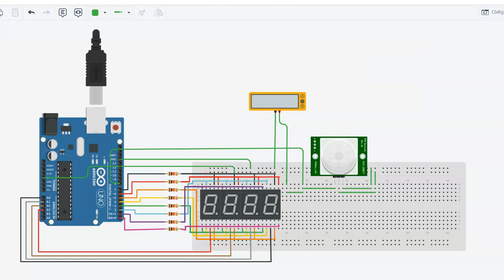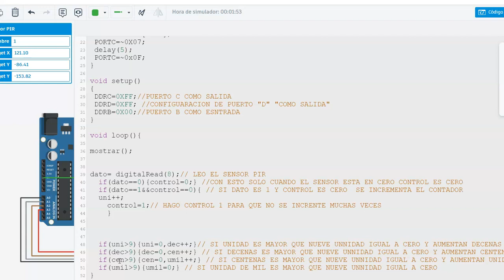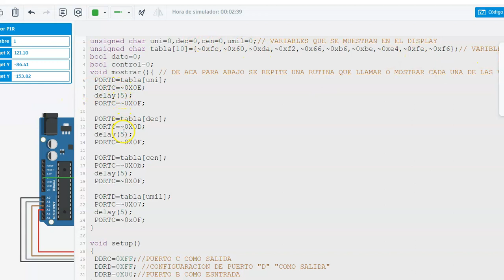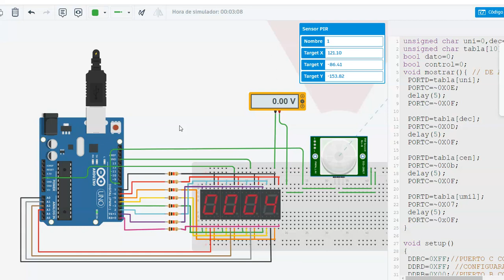contador con arduino uno y sensor pir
en estse video vemos un contador de objetos con arduino uno y el sensor pir